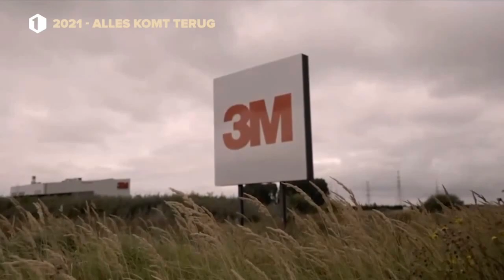VRT één kerstvormgeving (2021)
De kerstversiering van VRT één in 2021, met idents, promo's en dergelijke.